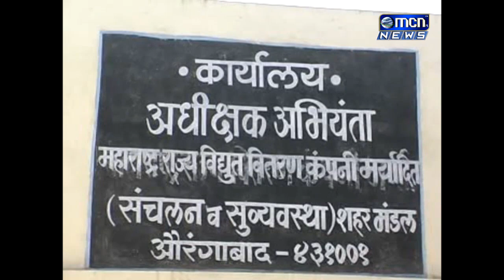जिल्ह्यातील ९ हजार ८३३ शेतकऱ्याना उच्चदाब वितरण प्रणालीतून एचव्हीडीएस वीजजोडणी देण्यासाठी निविदा प्र